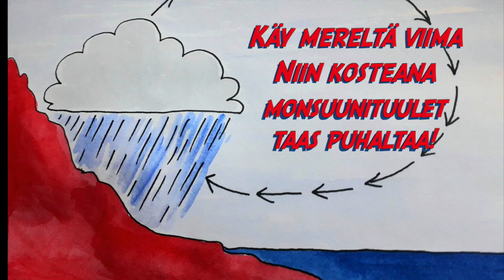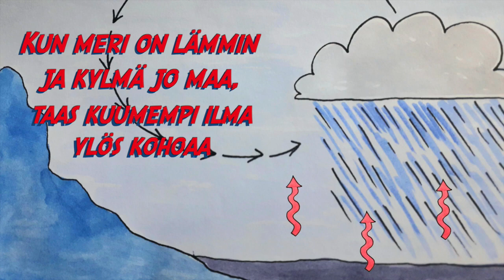Monsuunituulet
Sanat:

1. Kun meri on kylmä
Ja lämmin jo maa
Niin kuumempi ilma ylös kohoaa

Käy mereltä viima
Niin kosteana
Monsuunituulet taas puhaltaa

2. Kun meri on lämmin
Ja kylmä jo maa
Taas kuumempi ilma ylös kohoaa

Käy maalta päin viima
Nyt kuivempi vaan
Monsuunituulet taas puhaltaa